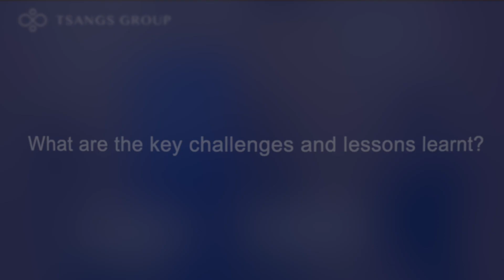AFF webinar: What are the key challenges and lessons learnt? Part 2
Our Chairman, Patrick Tsang, spoke at the Asian Financial Forum (AFF) Webinar Series organised by the Hong Kong Trade Development Council (HKTDC), on the topic of enabling recovery through resilient sustainability and responsible investment in June 2020.

Patrick pinpointed the slow pathway of implementing green policies in Hong Kong. He also stressed the importance of education to sustainability and encouraged the government, the public sector, and the private sector to provide support.